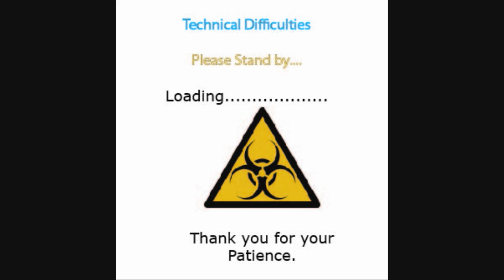Half-Life 2 part 7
RedGriffin4987 and Jabbtoth continue with part 7 of Half-Life 2 Enjoy.